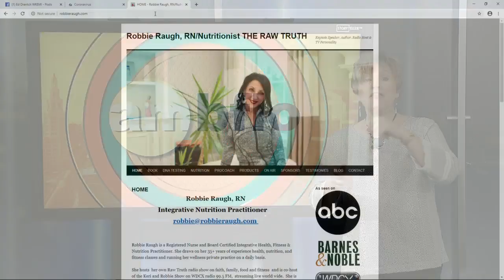Boosting your immune system